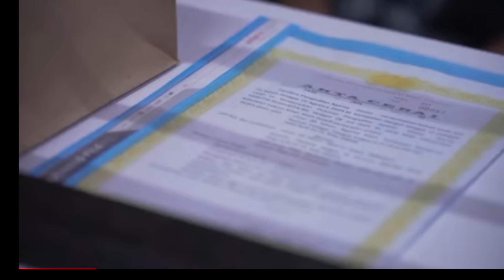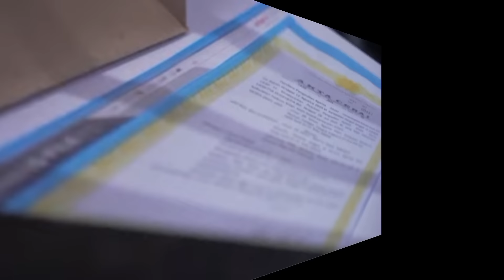MUNA SEDIH LIHAT PAPAHNYA ARIS PUTUANGSA DITANGKAP POLISI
film sctv di antara dua cinta cinta episode 1,
di antara dua cinta sctv hari ini full movie,
di antara dua cinta sctv hari ini full episode,
di antara dua cinta sctv hari ini live streaming youtube video,
live streaming di antara dua cinta sctv,
di antara dua cinta sctv di antara dua cinta,
di antara dua cinta sctv live streaming hari ini,
di antara dua cinta sctv live sekarang,
di antara dua cinta sctv malam ini live,
di antara dua cinta sctv mlm ini,
di antara dua cinta sctv malam ini live streaming,
di antara dua cinta sctv malam ini full episode,
di antara dua cinta sctv mlm ini live,
di antara dua cinta sctv malam tadi,
mvideo di antara dua cinta,
di antara dua cinta sctv nanti malam,
di antara dua cinta sctv no zoom,
live streaming di antara dua cinta sctv nanti malam,